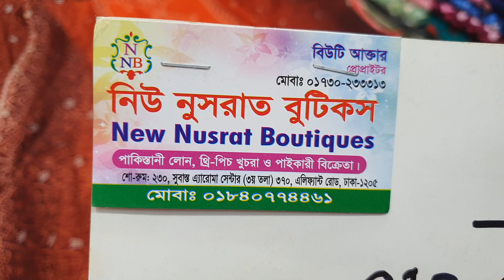বিন সাইদ বুটিকস থ্রি পিস কালেকশন